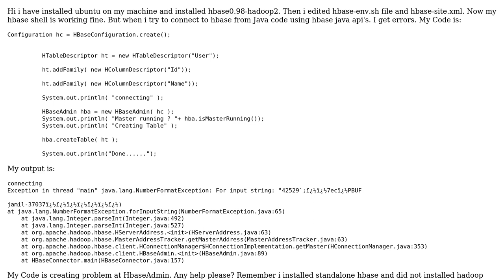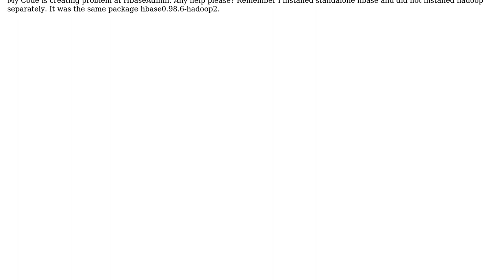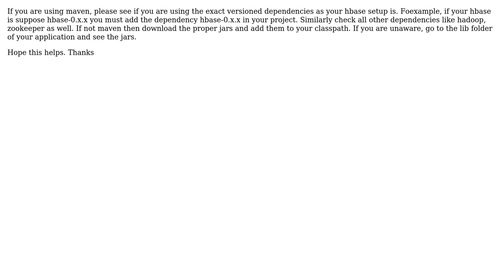Unable to Connect to Hbase using Java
With thanks & praise to God, and with thanks to the many people who have made this project possible! You are responsible for your own actions.